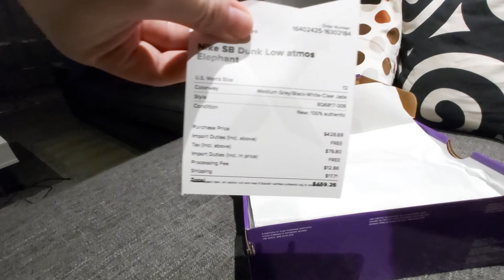Nike Dunk Low Pro Elephant unboxing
I bought this pair on StockX before I won my 2nd pair from a raffle on skatestore.nl.